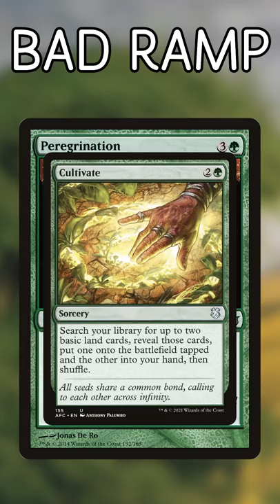5 Ramp Spells You Should Avoid in Commander | Magic the Gathering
Ramp is great and all, but these spells are better left in the bulk bin. Nobody needs want the chaff mentioned in this video for their Commander decks!

Twitter.com/NitpickingNerds

Joseph Maraschiello
Nitpicking Nerds
USA